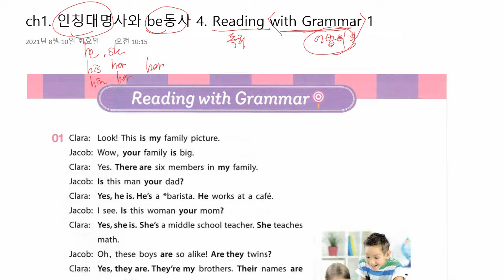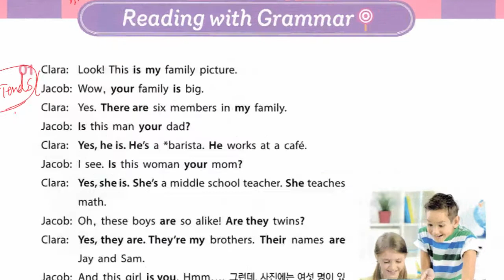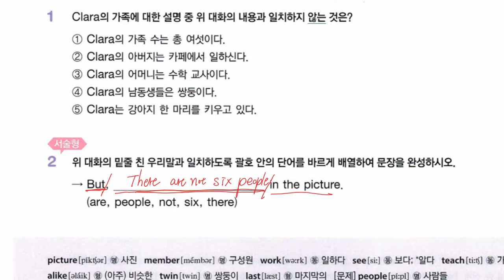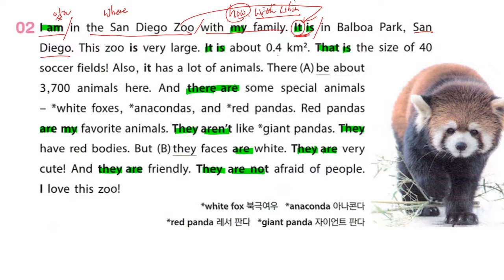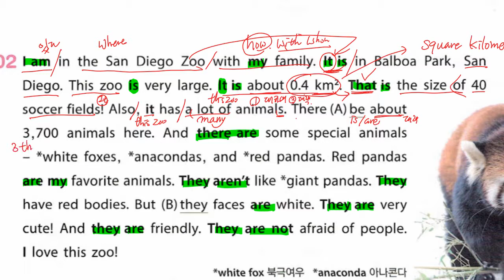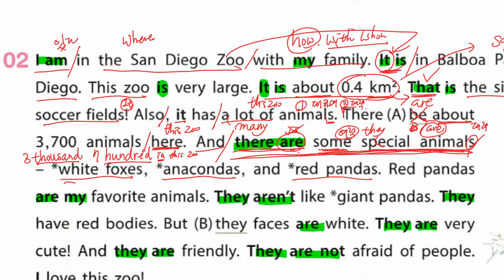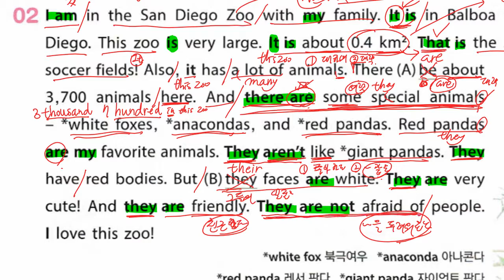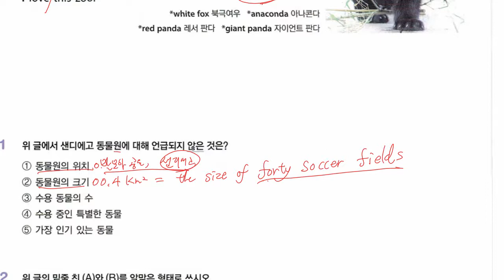ch1 인칭대명사와 be동사 4 Reading with Grammar 1